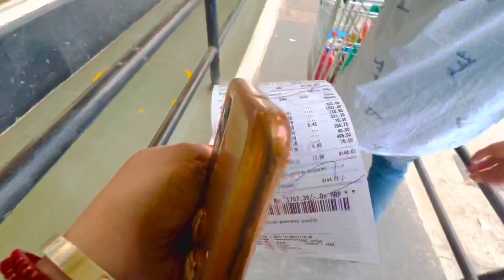D Mart Shopping Mall | Products under 19/- buy1 get1 / Diwali 🪔 Offer 2022/ Latest Offer On Grocery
D-Mart🎆Diwali Offer 2022 |D-Martlatestofferongrocery

Thanku so much guys for your love and support 🌺🌹🙏🏻